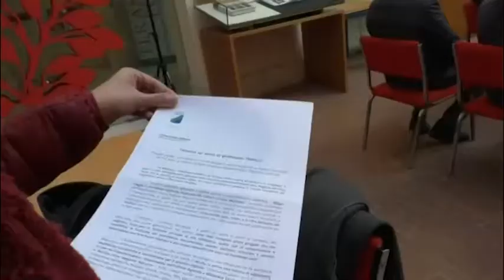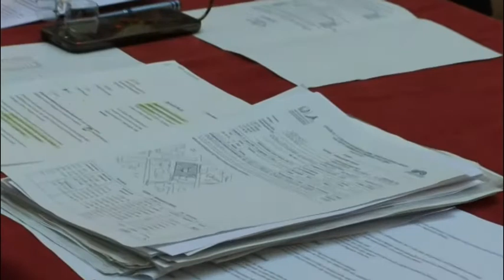BIBLIOTECA "DELFICO", UN ANNO DI GESTIONE REGIONALE: MONTICELLI ANNUNCIA NUOVI INVESTIMENTI